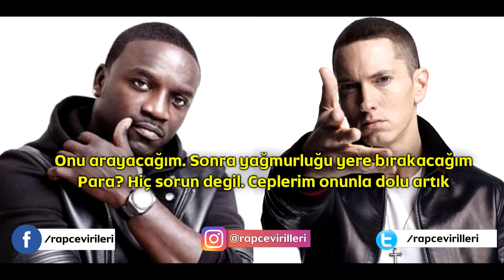Eminem Ft. Akon - Smack That (Türkçe Çeviri)